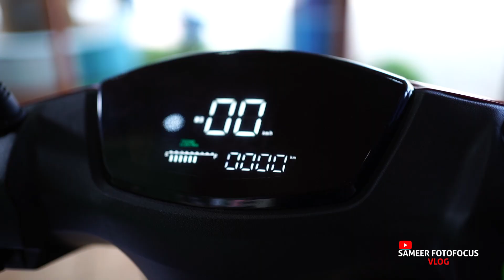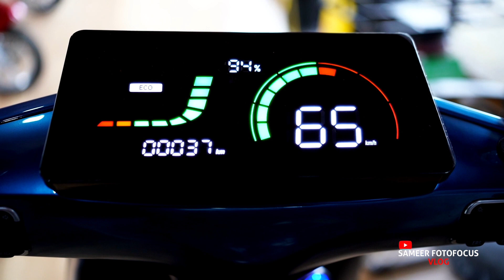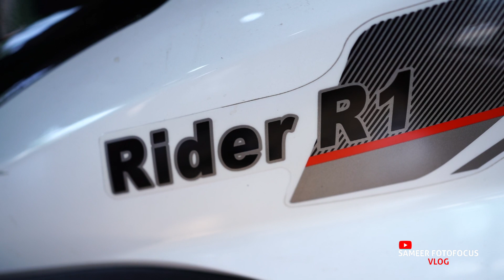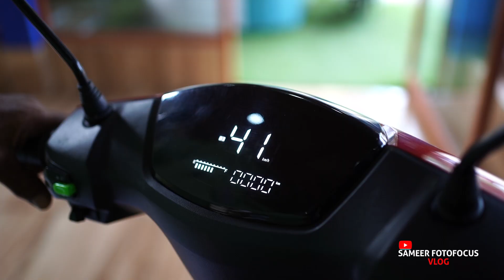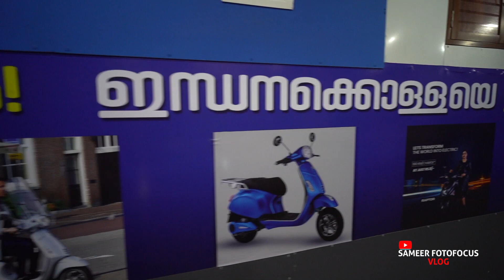DAO 703 ELECTRIC SCHOOTER I പലിശ രഹിത ലോൺ I ELECTRUE ENTERPRISES KOOTTILANGADI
ELECTRUE ENTERPRISES KOOTTILANGADI
DAO 703 ELECTRIC SCHOOTER